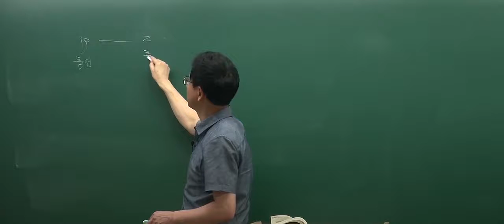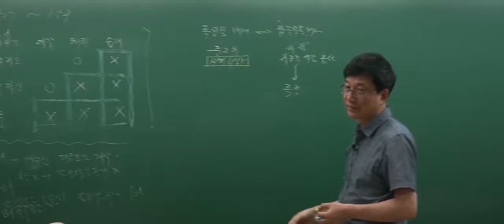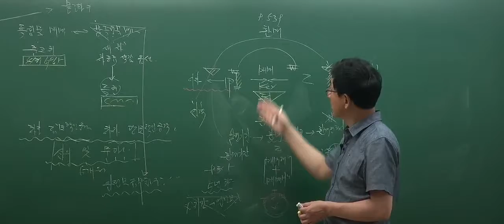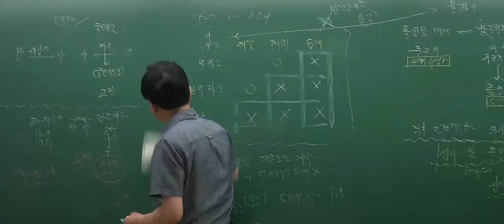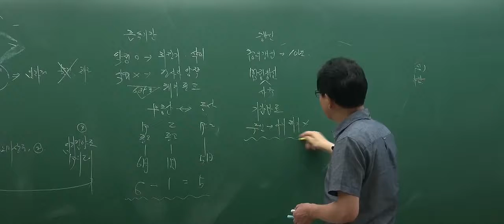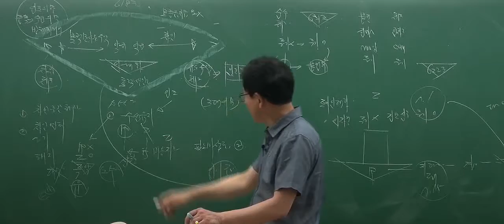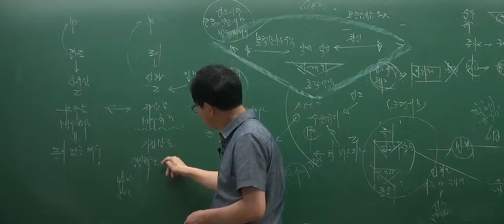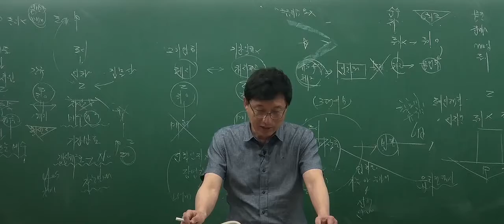[인강통]공인중개사 무료인강(핵심강의)_민법(이종근)_23강 매도인의 담보책임